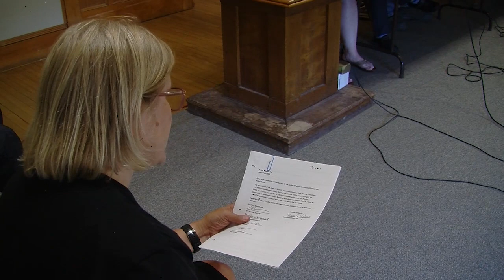Hardwick Select Board—July 20, 2023